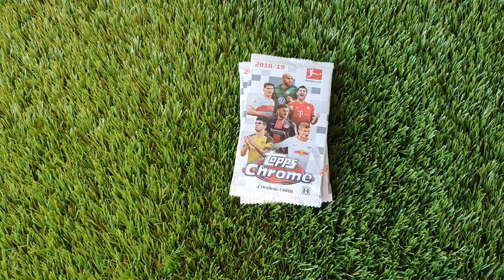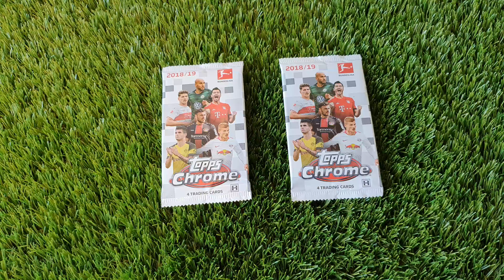Topps Chrome Bundesliga 18/19 Csomag | Opening